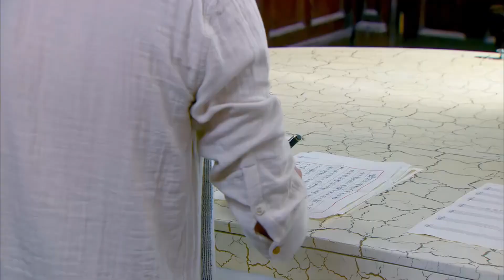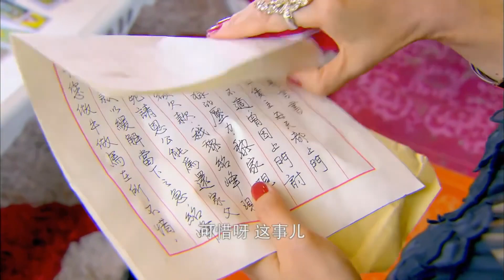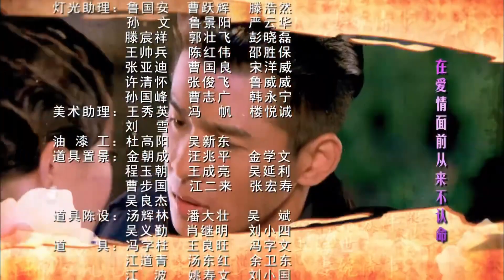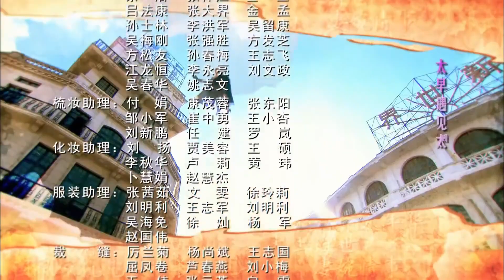《此生唯爱你》03 | 家族落魄的格格与富家公子之间产生了一系列情感纠葛的先婚后爱故事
《此生唯爱你》讲述了一个清末的格格在经历家族落魄后，在坎坷的环境中逐渐成长为一个商场女强人的故事，该剧融合了家族对抗、复仇等因素。上世纪20年代，出身没落皇族之家的新女性佟毓婉（舒畅饰），因救命之恩寄情于勇士周霆琛（乔振宇饰），却被迫奉父母之命嫁给实业家杜瑞达之子杜允唐（陈键锋饰）。佟毓婉埋下心中苦楚，在杜家复杂家境中逆境求生，成为上海商界呼风唤雨的女大亨。